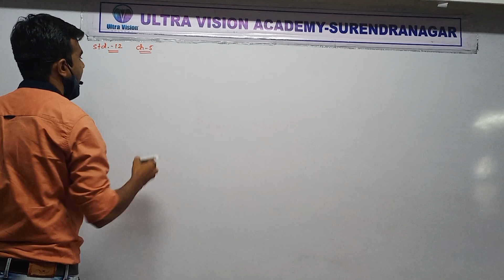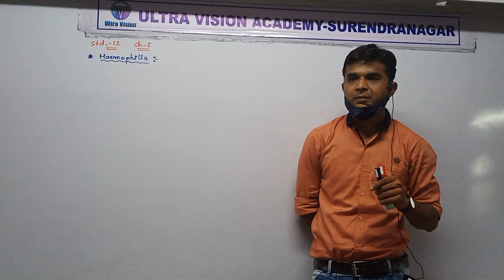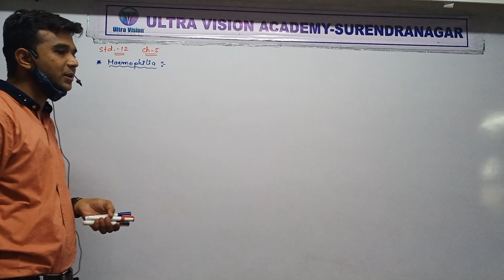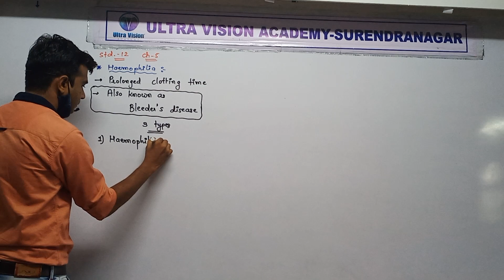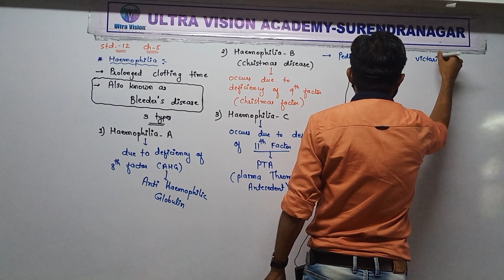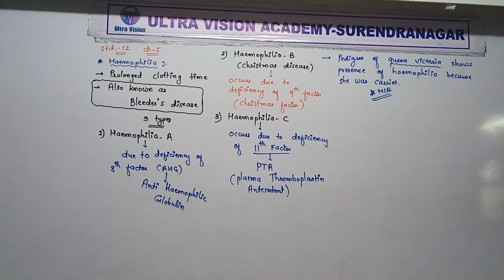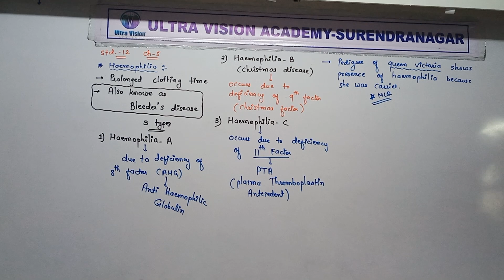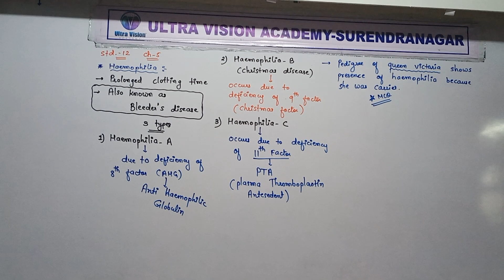STD 12 Eng Med Biology CH 5 P24